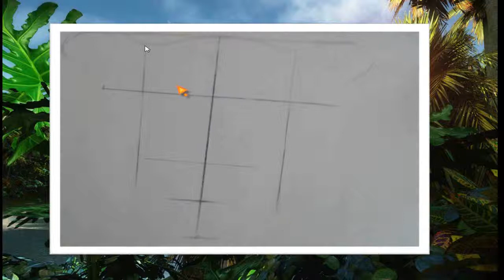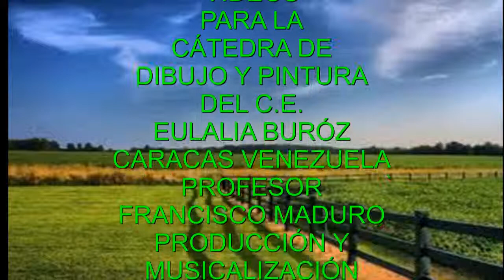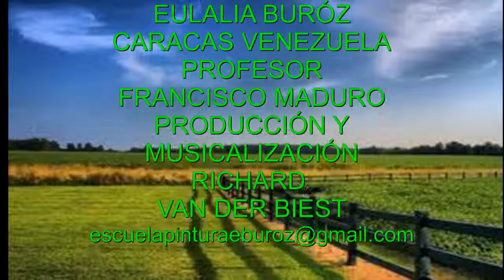VIDEO REPASO 16 COMPLETO